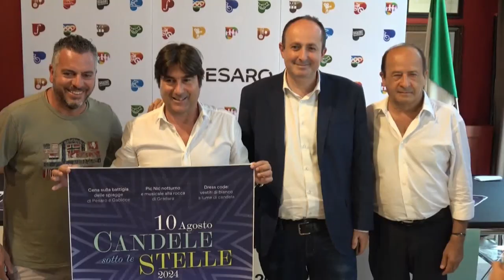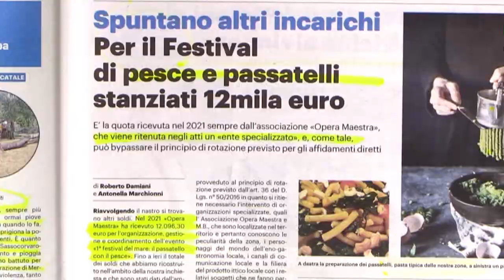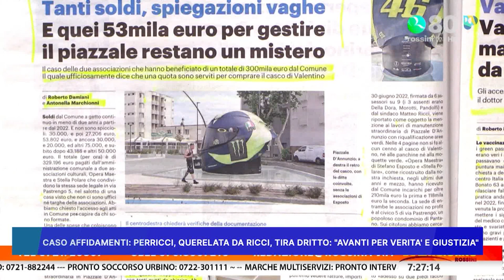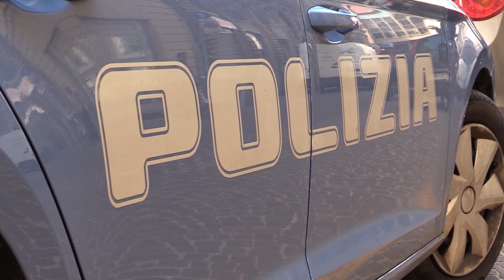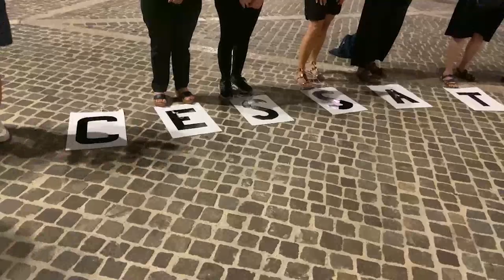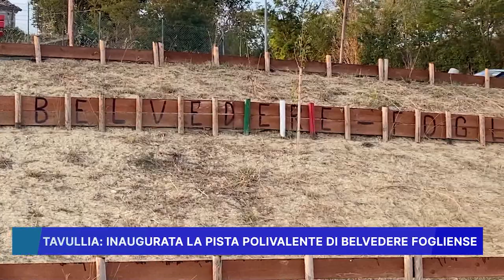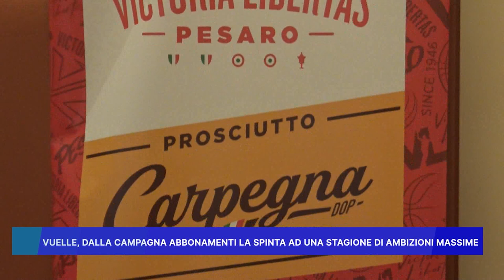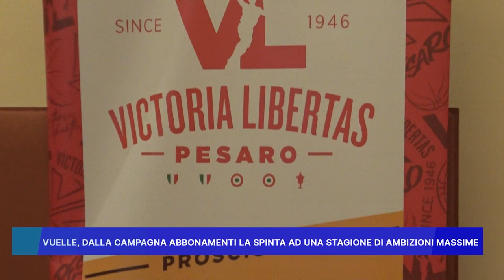ROSSINI NEWS 5 agosto 2024